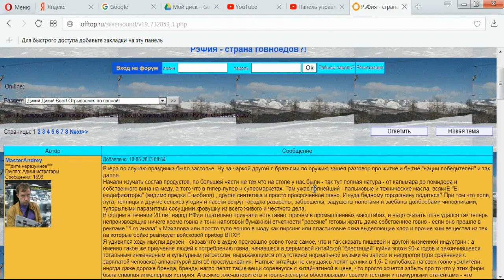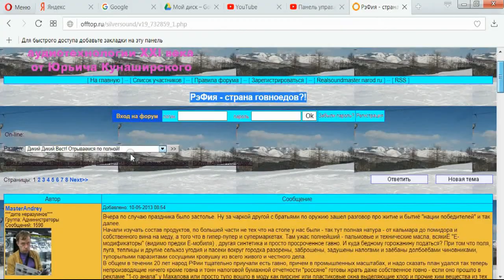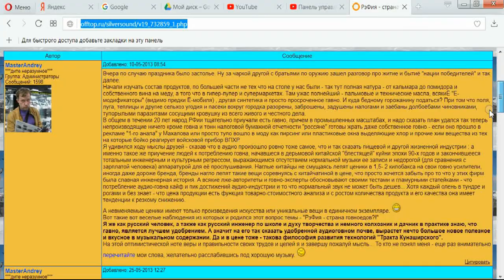Юрьич о литературе - Предвыборное говноедство?!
В марте россиян лихо ткнут мордой в выбор между сортами говна.
Стоит вспомнить недалёкую историю увлекательного потребительского процесса, облечённую литературным сюжетом из области аудио технологий.
там следует занимательное продолжение на 12 страницах, где всё  зафиксировано документально, с датами и примерами из интернета и жизни, кое-где ссылки стёрты - это за 5 лет подтасовали информацию убрав неугодное, а представьте как можно подделать историю если эта фальсификация продолжается лет 200-300 !
VISA SBER RF  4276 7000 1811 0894  вал $,
получатель Andrey Viktorov!
(если закинете - укажите плиз - "пожертвование на литературу" или книгу по аудио). У меня конечно не энциклопедия материалов, но около того.
Я стою на позициях творца & инженера родом из СССР -
Литература, Музыка и другие формы искусства должны быть доступны народу, а не являться предметом аукционного шика, гламурного лоска и индивидуального обжирательства господствующих классов и социальных групп, далёких от творческого, производственно-экономического исторического процессов созидания духовных произведений и занятых только потреблением в закрытых клубах по извращённым интересам.
В общем господа и дамы - Самюэль Кольт придумал револьвер, а Андрей Викторов - "звёздочки Кунаширского"
Аминь!